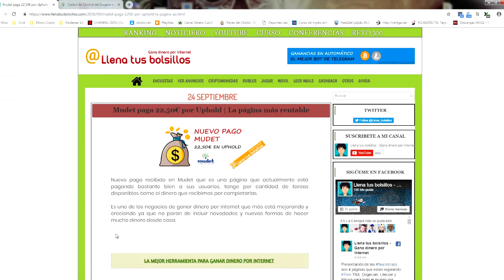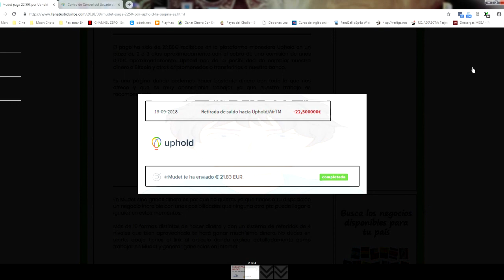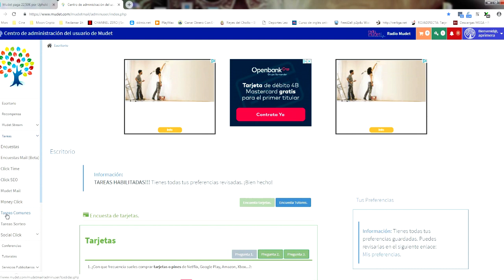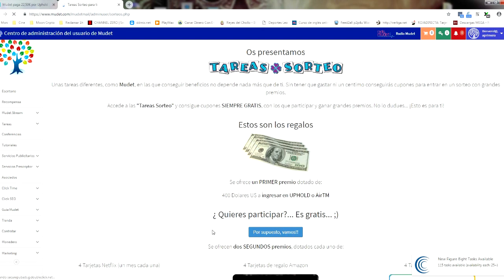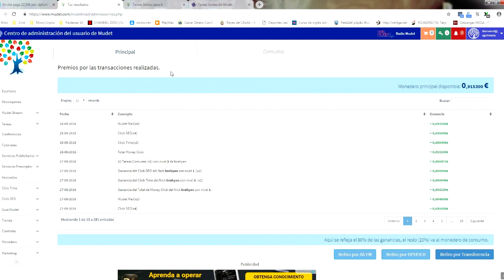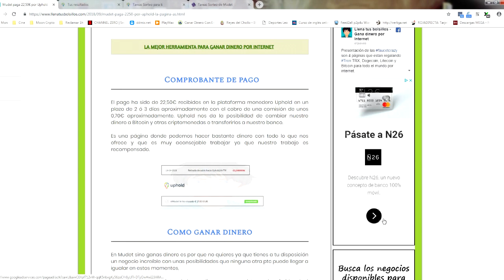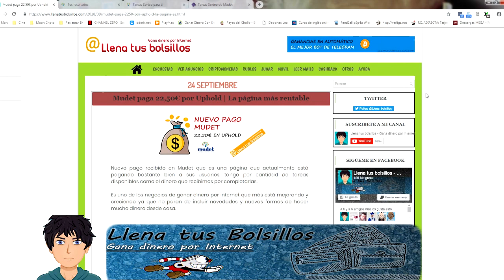Ya no estoy en Mudet - Pago 22,50€ en Mudet | Aquí se puede ganar mucho dinero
🔴  NUEVO VÍDEO   🔴

Pago 22,50€ en Mudet | Aquí se puede ganar mucho dinero

⬇⬇ Exchages para compara Criptomonedas ⬇⬇

Nuevo pago recibido de Mudet que es de las páginas para ganar dinero en internet en la más ganancias vas a obtener de forma

Pago de 22,50€ por Uphold pero tambien tenemos AirTM o transferencia bancaria como formas de cobro

No dejes pasar esta oportunidad real de hacer dinero desde casa con una de las páginas que mejor estan funcionando